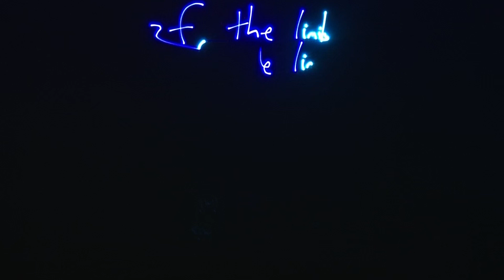I am afraid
Nicole Miller's in Chewing Fat ar Kristina Kite Gallery